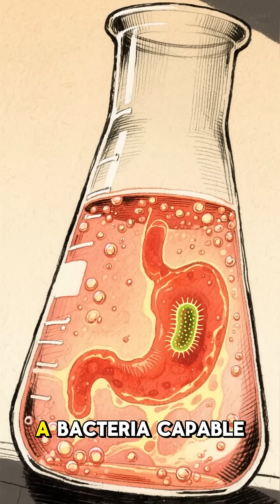The Impossible Bacteria: The Real Mystery That Changed Medicine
The incredible true story of the "impossible" bacteria that defied science, became a global mystery, and ultimately led to one of the greatest lessons in modern medicine.